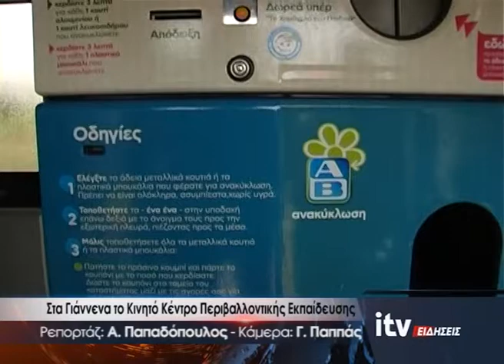Στα Γιάννενα το Κινητό Κέντρο Περιβαλλοντικής Εκπαίδευσης - ITV Ειδήσεις - 14/11/2019 (video)